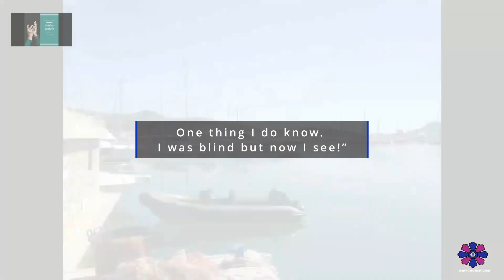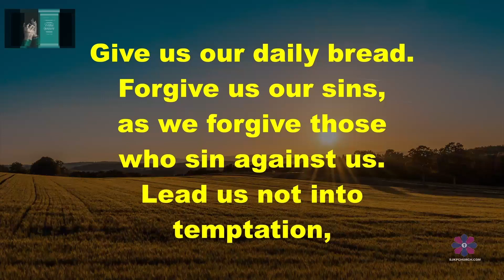Friday Prayers 23rd Sept 2022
A time of Prayer and reflection come join us all welcome